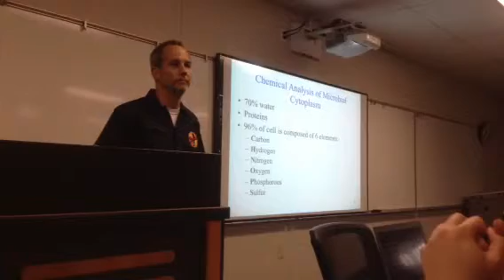MB lecture 5-4